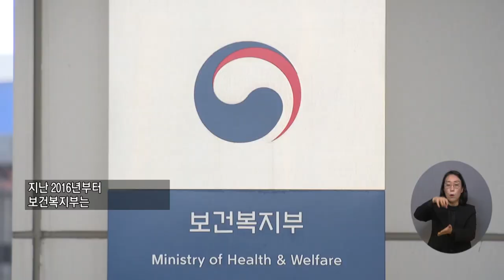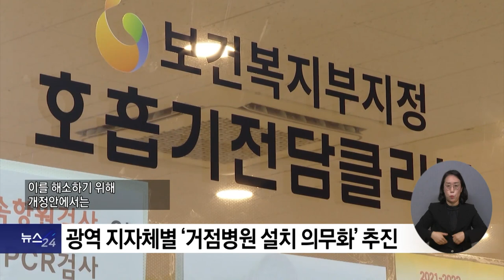복지TV뉴스24 _ 발달장애인 건강권 보장 ‘거점병원 확대’ 개정안 발의 / 2023.02.22